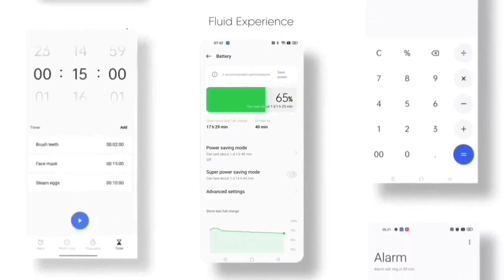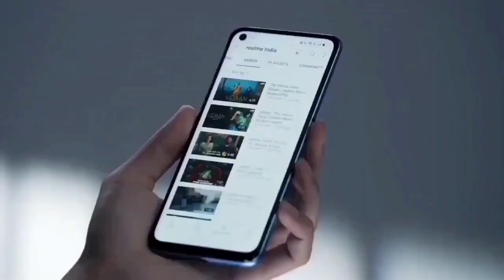Realme X7 Max 5G Realme Ui 4.0 Early Access Live | Apply Fast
Realme X7 Max Android 13 Early Access | Live Apply Fast

Topic
realme x7
realme x7 max
x7 max
Android 13
realme ui
realme ui 4.0
Android 12 update in x7
x7 max Android 12 update
realme x7 max latest update
realme x7 max new update
realme x7 max new update features
realme x7 max realme ui 3.0
realme x7 max realme ui 3.0 update
realme x7 max realme ui 3.0 early access
realme x7 max android 12 update
realme x7 max android 12 features
realme x7 max android 12 update date
realme x7 max new update date
realme x7 max android 12 realme ui 3 update
realme ui 3 new update date
realme ui 3 new features in x7 max
realme x7 max 5g update date
realme x7 max realme ui 3
early access
second batch update
RUI4
Realme X7 5g android 12 Update
Realme x7 5g realme ui 3.0 Update
realme ui 3.0 new features
realme ui 3.0 update new feature
Realme x7 5g android 12 Update date
realme x7 5g new update
realme x7 5g new software update
realme x7 5g software update
realme x7 5g new ota update
realme ui 4.0 new roadmap